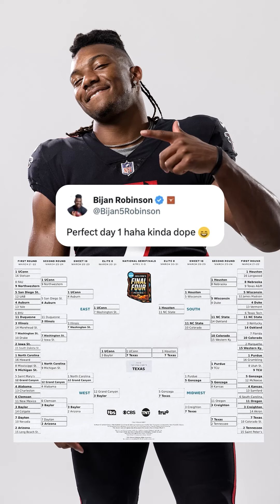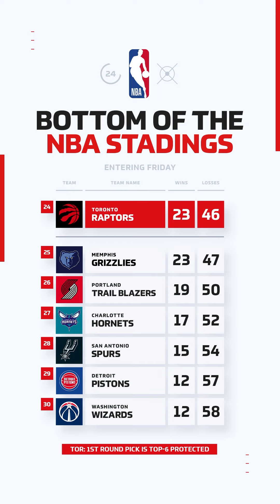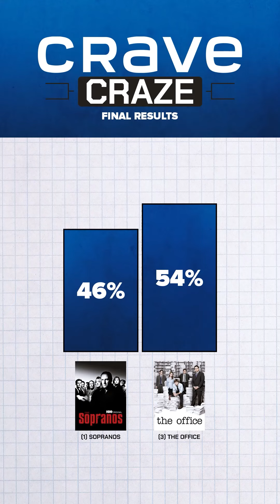March Madness begins with a bang | Digital Sportscentre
Oakland and NC State headline a chaotic opening day of March Madness, which featured four double-digit seeds pulling off upsets and
leaving less than 1% of brackets perfect through the first 16 games.